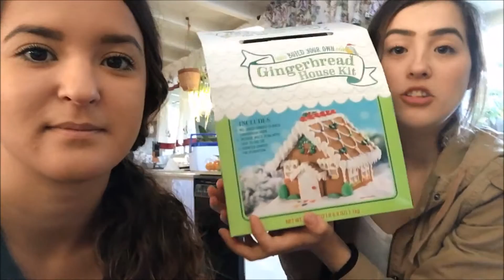SPIDERS EVERYWHERE & tree decorating!?! || Vlogmas Week 1 || Living with the lundbergs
we tried out best in this vlog to film as much as possible but that is why we are calling this week one because this is basically what we did the first week of December! Hope you all enjoyed our crazy moments! :)

we will continue on uploading weekly vlogs every Sunday!